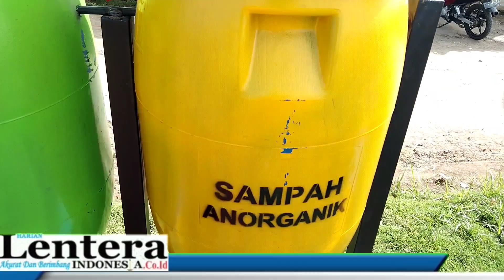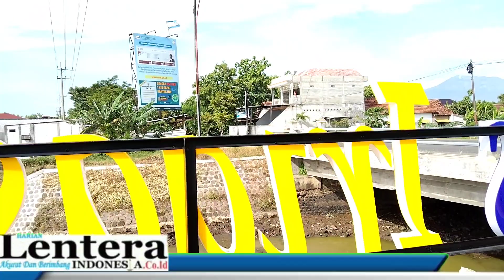Teras Irigasi Madiun di desa Jomblang dan Kerang kec Takeran kab Magetan